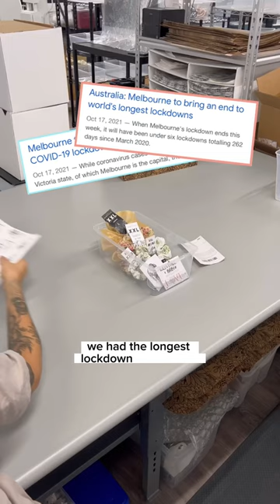Packing Kristine + Baby Order 👼💚🌼📦 Small Business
We are absolutely thrilled to put together a scrunchie order for Kristine and her soon-to-be little one! This is a significant moment, and we feel honoured that our small business is a part of it. As we carefully wrap each scrunchie, we can't help but imagine the precious memories that Kristine and her baby will create together. Our hope is that our scrunchies bring extra joy and happiness to their lives. Kristine, we want to thank you for choosing our small business to be a part of your journey. We can't wait to see all the adorable pictures of you and your little one wearing our scrunchies! 👼💚🌼📦